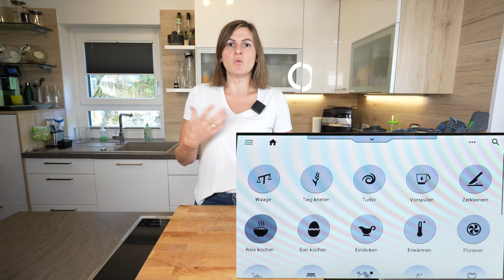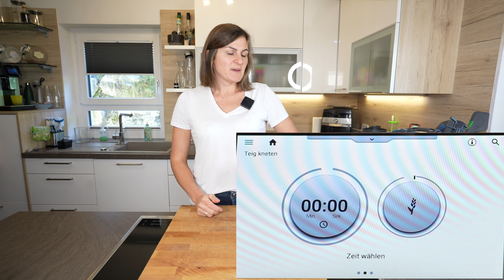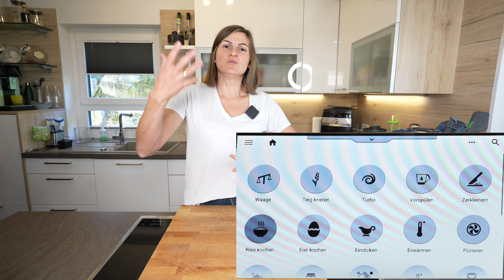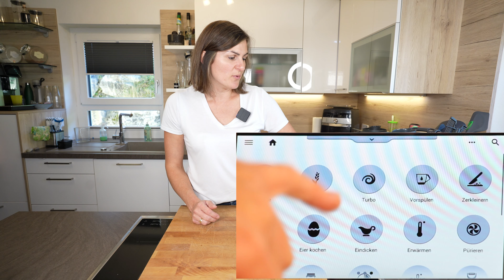hilfreiche Tipps zum Thermomix | Wusstest du schon, dass... | Teil 2 | Turbo Teig | TM6 ♥️ 𝑲𝒐𝒄𝒉𝑬𝒖𝒍𝒆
Kann ich mit meinem TM6 manuell Teig kneten? Ich möchte gerne das Rezept meiner Mama nachbacken. Wozu brauche ich den Modus Turbo? Ich erklär dir heute alles genau! Schau gleich rein. Nicht vergessen, kommentieren und auf Gefällt mir klicken :) Danke

Bei 𝑭𝒓𝒂𝒈𝒆𝒏 & 𝑰𝒏𝒕𝒆𝒓𝒆𝒔𝒔𝒆 am Thermomix kannst du mich natürlich gerne jederzeit kontaktieren!

meine Amazon Storefront für DICH

PRIME wardrobe - erst probieren, dann zahlen
Probiere diesen Service von Amazon unbedingt aus, ich liebe es meine Artikel zu bestellen, anzuprobieren und dann erst das zu bezahlten, was ich tatsächlich auch behalte! So wird dir nicht gleich eine große Summe von Konto abgezogen, du zahlst nur, was du auch tatsächlich kaufst.

NEU! Thermomix Österreich - 𝑻𝒉𝒆𝒓𝒎𝒐𝒎𝒊𝒙 𝒖𝒏𝒌𝒐𝒎𝒑𝒍𝒊𝒛𝒊𝒆𝒓𝒕 𝑶𝑵𝑳𝑰𝑵𝑬 𝒃𝒆𝒔𝒕𝒆𝒍𝒍𝒆𝒏

𝐙𝐮𝐛𝐞𝐡ö𝐫𝐡𝐚𝐥𝐭𝐞𝐫 von 𝐒𝐭𝐞𝐫𝐧𝐞𝐤𝐨𝐜𝐡 hier erhältlich

𝑴𝒊𝒕 𝒅𝒊𝒆𝒔𝒆𝒏 𝑷𝒓𝒐𝒅𝒖𝒌𝒕𝒆𝒏 𝒂𝒓𝒃𝒆𝒊𝒕𝒆𝒏 𝒘𝒊𝒓:
Beleuchtung: wir verwenden 2x diese Ringlichter